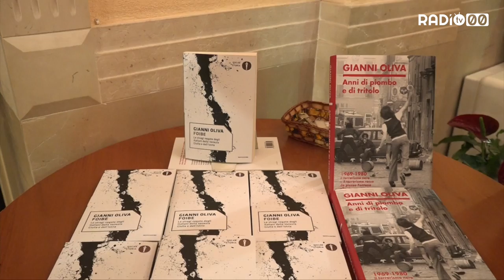Gianni Oliva a Bitonto. “Le foibe? eliminazione etnico-politica”